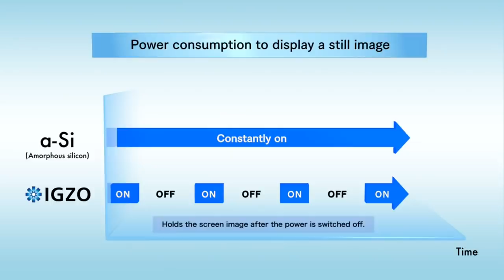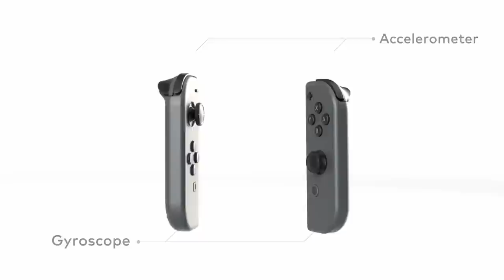Nintendo Making BIG Change To Switch? + PS5 Outsells Xbox 2 to 1!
The PS5 has outsold the Xbox Series X 2 to 1 in preliminary reports, but I don't think that paints the full picture of it. And Nintendo appears to be making a big change to the Nintendo Switch in terms of manufacturing for 2021 that could impact the future of the console!